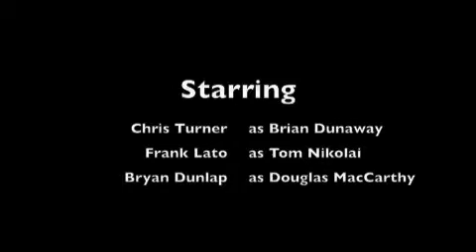100th Space Shuttle Launch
The 100th Space Shuttle Launch - In 1989 Captain Brian Dunaway and Pilot Tom Nikolai take the U.S. Space Shuttle program to a whole new level.